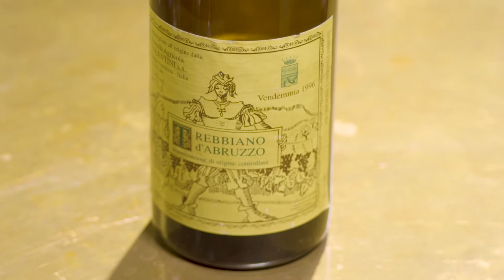Great Italian White Wines - Bring Your Own! Episode 6 (2018)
While everyone is familiar with the profound wines of Barolo and Tuscany, it seems not nearly enough attention or credit is given to the country’s best white wines.

So, for our first Italian episode, we decided to focus on the Great White Wines of Italy.

Joining us today with bottles from their own cellar are; Wine Buyer and General Manager of The 10 Cases Gus Pollard, Italian Wine Merchant Francesca Cioce, and Head Sommelier of Luca Restaurant
Stefano D’Andrea.

Special thanks to the great team at Comptoir Cafe, in Mayfair who hosted us for the filming of the episode. Easily one of my favourite places to go in London to drink wine, you can find them online at

The Wines:

Miani “Filip” Friulano, Friuli, Italy 2015
Cantina Terlano “Vorberg” Pinot Bianco, Alto Adige, Italy 2004
A.A. Joaquin “Piante a Lapio” Fiano, Campania, Italy, 2012
A.A. Valentini Trebbiano d’Abruzzo DOCG, Abruzzo, Italy, 1996